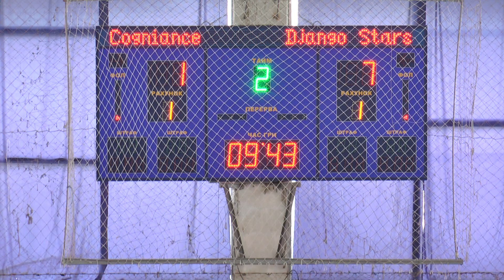Полное видео | Cogniance 2:8 Django Stars | SELECT PRESEASON CUP